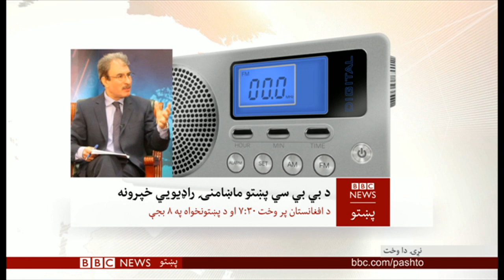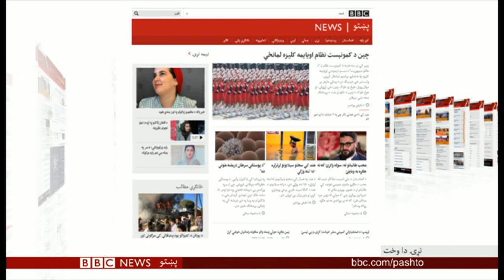د بي بي سي نړۍ دا وخت: د افغان ټاکنو کمسيون وايي د رايو ورستیو پايلو اعلان يوازې د دوی کار دی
د افغان ولسمشرۍ ټاکنو د لومړیو پایلو له اعلان وړاندې، د بریاوو او ډېرو رایو ګټلو پر سر د نوماندانو ترمنځ ناندرۍ پيل شوې دي. د ځينو ټاکنيزو ډلو له څرګندونو وروسته يو نوماند رحمت الله نبیل وایې ټاکنې ګټونکی نه لري او باید دوهم پړاو ته لاړې شي، خو د ټاکنو کمیسیون وایې د پایلو په اړه به وروستۍ پرېکړه دوی کوي.